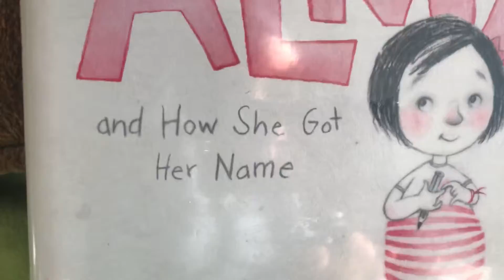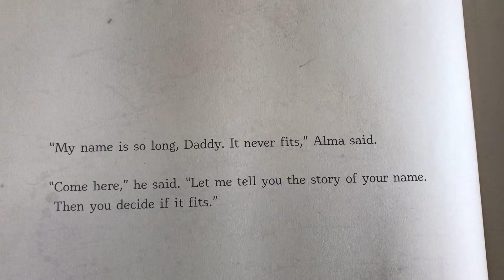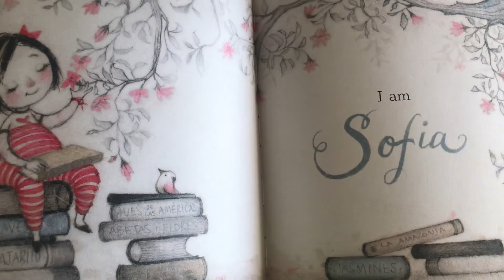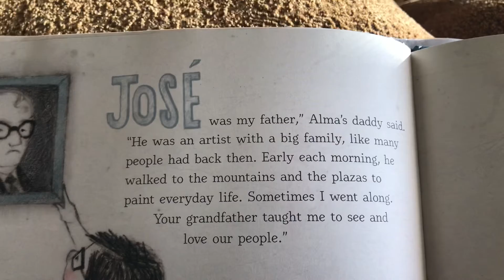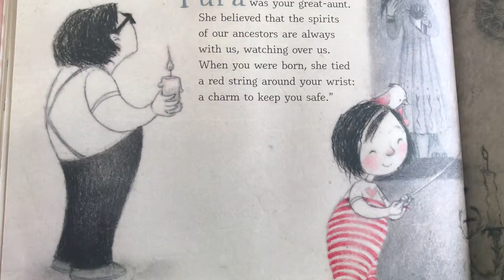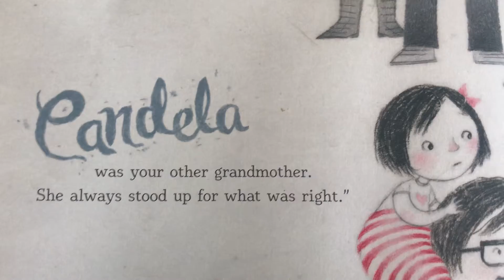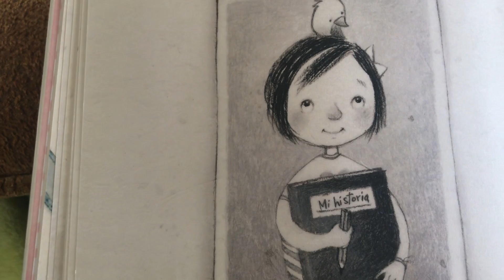Alma and How She Got Her Name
By Juana Martinez-Neal